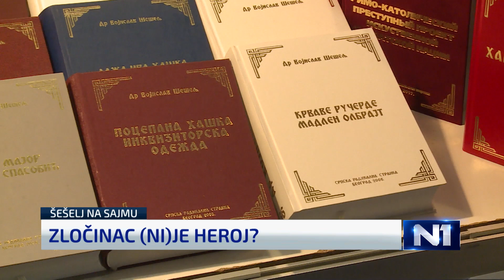N1 reporteri o preporukama GRECO i zločincima na Sajmu knjiga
U ovoj emisiji N1 reporteri analiziraju ključne priče dana, daju kontekst u kome su se oni odigrali i razotkrivaju pozadinu svih događaja. Večeras o povlačenju Angele Merkel, preporukama GRECO i ratnim zločincima na Sajmu knjiga.